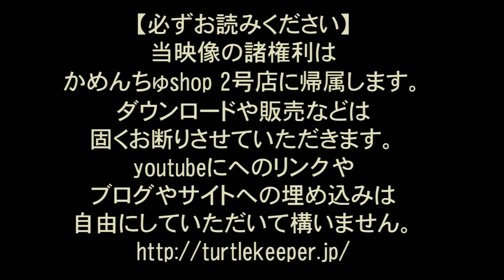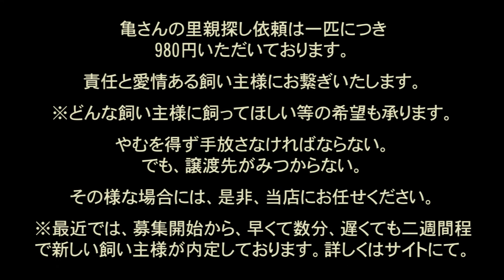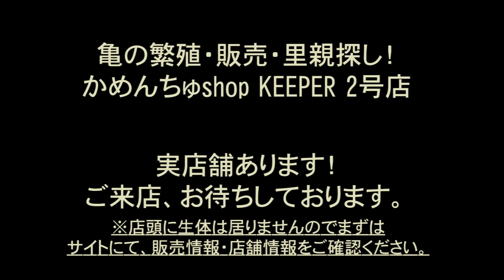カメさんの孵化映像100連発!!-100 MOVIES!BABY TURTLES HATCHING! 作成:かめんちゅshop2号店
こちらは神奈川県横浜市港南区にあります、カメの里親捜しに力を注いでいる、
亀の繁殖販売・エサ販売のお店(実店舗有)、かめんちゅshop KEEPER2号店のPR映像です。
今日まで、沢山の命が当店で誕生しました。そのシーンは、思わず「頑張れ！」と応援してしまう一方。観ているこちらが励まされるような、生命の誕生にはそんなパワーがあり­ます。ご覧いただける皆様にも、少しでも大切なものを感じでいただけたらと思い、動画­作成致しました。
※2013年に公開した50連発映像に続き、100連発映像に更新して改めてアップしました。

【映像中に出てくるカメさんの種類】
ニホンイシガメ(Mauremys japonica)
ヤエヤマミナミイシガメ(Mauremys mutika kami)
セマルハコガメ(Coura flavomarginata)
オオアタマヒメニオイガメ(sternotherus minor minor)
スジクビヒメニオイガメ(sternotherus minor peltifer)
アッサムセタカガメ(Pangsuhra slhetensis)